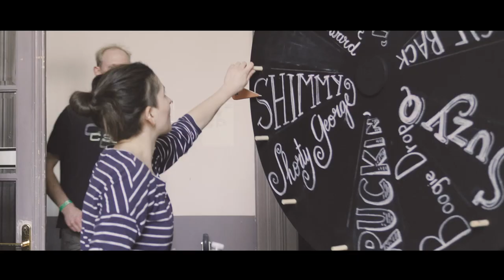GHX 2017 - Official Aftermovie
This was Gentse Hoppers Exchange 2017!

Video by Nuno Neves
By Nuno Neves